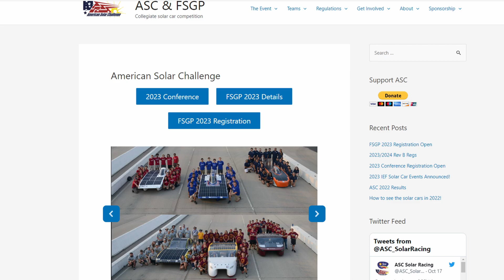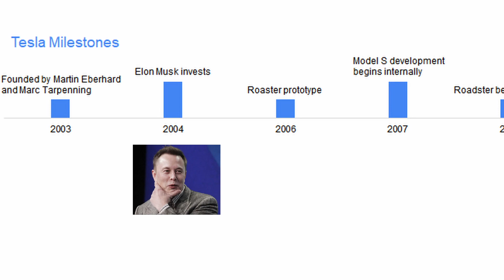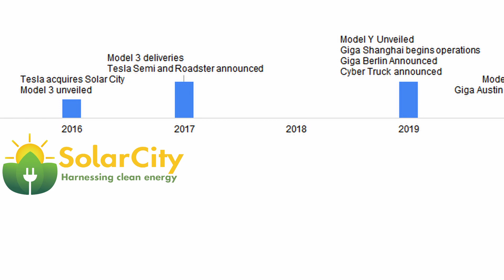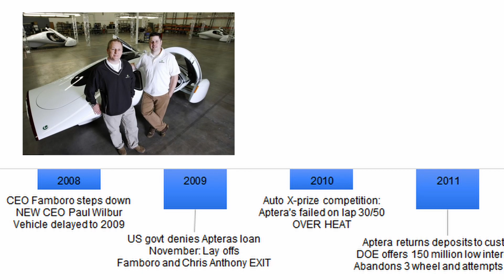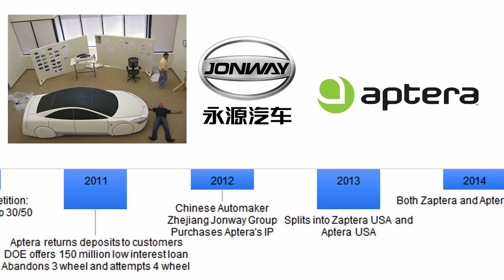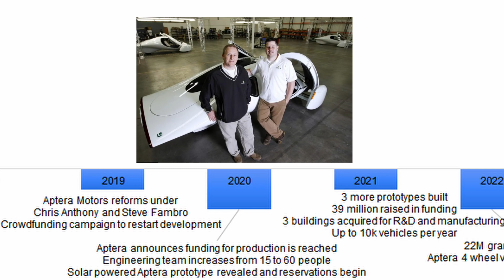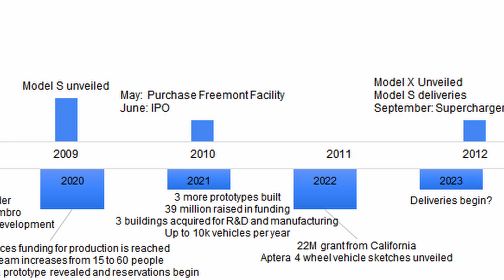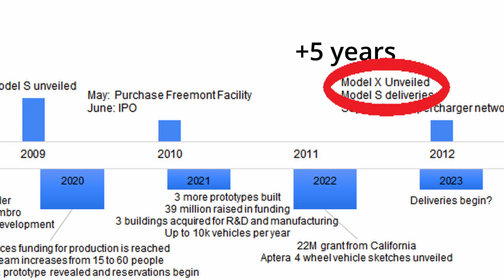Could Aptera be the next Tesla?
Aptera is opening up a new category of EVs for mass production.